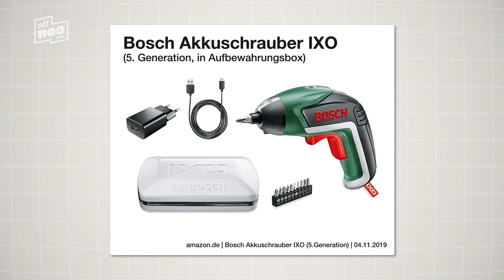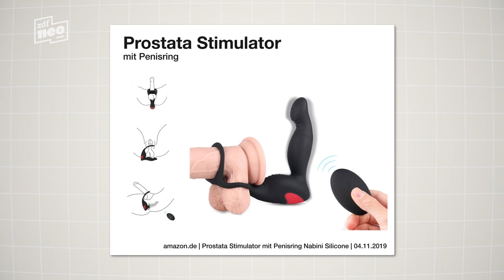Top Spiel, gerne wieder! mit Lea-Sophie Cramer | NEO MAGAZIN ROYALE mit Jan Böhmermann - ZDFneo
Wer kennt es nicht? Gerade eben noch in den eigenen vier Wänden gepflegt vor sich hin genagelt, schon ist man wieder im Internet unterwegs und verfasst eine nette Online-Bewertung über das Hilfsmittel der Wahl. Aber wie soll ein Außenstehender im Nachhinein erkennen, ob es sich bei dem bewerteten Produkt um ein Werkzeug oder ein Sexspielzeug handelt? Gar nicht so einfach, wie auch Amorelie-Gründerin Lea-Sophie Cramer und Jan Böhmermann feststellen müssen. Unter der Leitung von Florentin Will duellieren sich die beiden in einem Spiel, das echt top ist und wir gerne wieder spielen würden.